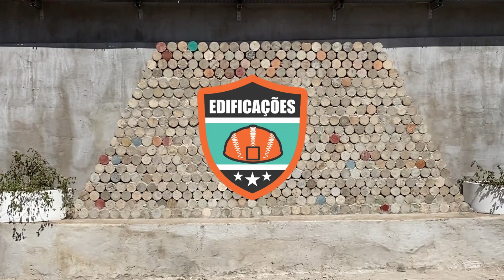Aula 2: Exemplo de Projeto com resíduos de construção - Projeto Integrador: Infraestrutura Escolar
Projeto Integrador: Infraestrutura Escolar- Aula 2: Exemplo de Projeto com resíduos de construção